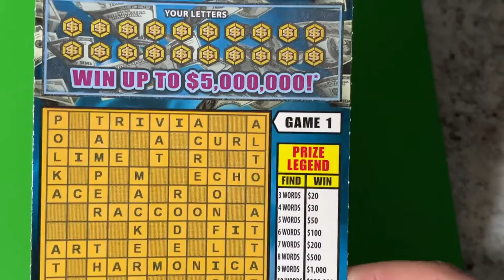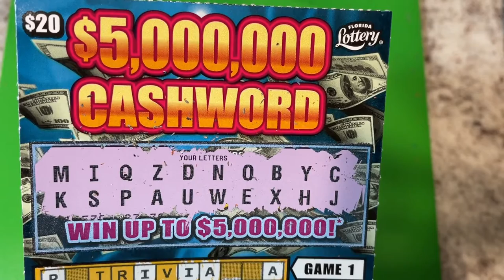CASHWORD BIRTHDAY TICKET 14!